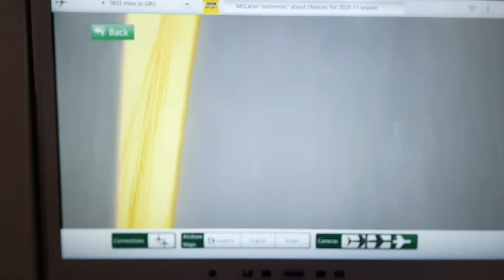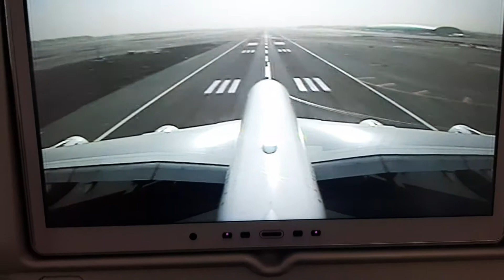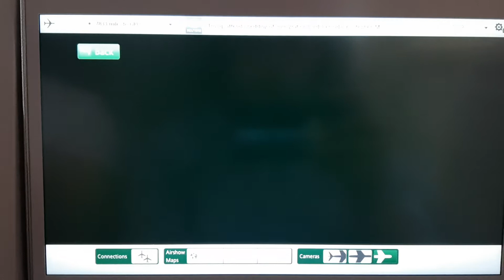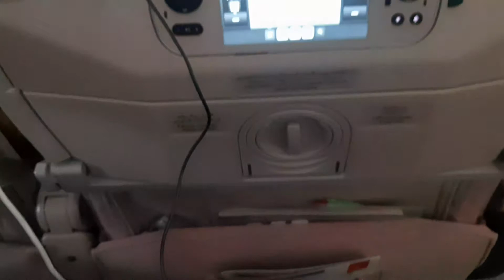Airbus A380 live take off . On board cameras